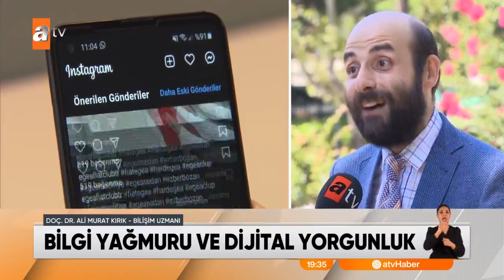Dijital hastalıklar hızla yayılıyor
Çağın sorunu dijital hastalıklar. Bakın aralarında neler var neler!